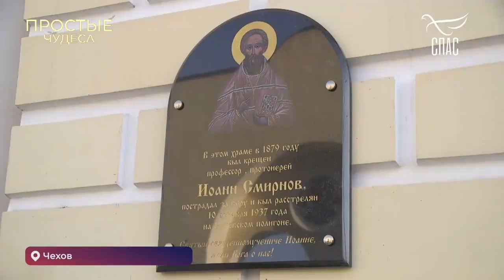ИоакимиАнна ПомоглиИСЦЕЛИТЬбесплодие!!!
ибо если сердце наше осуждает нас, то кольми паче Бог, потому что Бог больше сердца нашего и знает все.

1-е Иоанна 3:20

Расскажите о нас своими близкими и друзьями, делитесь в своих соц. сетях!!!

Если вдруг кто захочет по зову сердца поддержать наш скромный труд, будем всем очень благодарны!!! Канал Храм Св. Иоанна Кронштадтского: